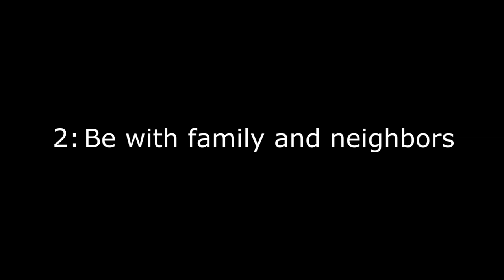Caring for Soul and Spirit: An SDI Workshop with Thomas Moore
Does your companioning practice include “soulful spirituality”? In our companioning work, how do we care for both Spirit and Soul?  When we as companions aim for the higher spiritual goals of meaning, the perfection of the self, contemplation, art, and spiritual practice, it is important to bring along a deep sense of soul matters—emotions, relationships, work, personal history.

This video will give you a small taste of the 4-part online workshop, exploring the dynamic interplay between soul and spirit, guided by a deep thinker who is also deeply contemplative – a modern-day wisdom teacher. This is a rare chance in to listen to and engage with Thomas Moore, psychotherapist, former monk, and writer of popular spiritual books, including the New York Times bestseller “Care of the Soul”.